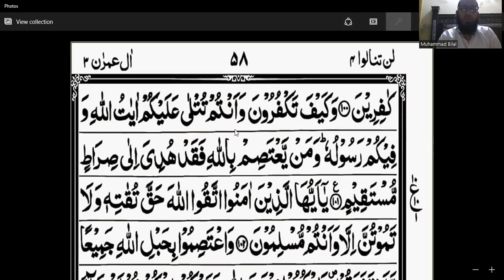Tafseer e quran| Surah Aal-E-Imran Ayat 96 to 101|Mufti bilal sahab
Assalamo alaikum

Those who are interested please contact

NOTE: This course Is free of coast

Hamara maksad Allah ke bando tak Islam ki baat pahuchana hai.

Hamari Hausla Afzai ke liye video ko pura dekhiye ga.

Aap log mere liye dua kare ki video banate hua kuch galat na bol du mai or Allah ke samne sharmindagi na ho.

Meri dua hai ke Allah pure duniya ke musalmano ko Islam par chalne ki Taufiq de.

Is video ko share kare kyuki achi baat dusro tak pahunchana sadqa e jariya hai.

Allah aap sab ko khush rakhe